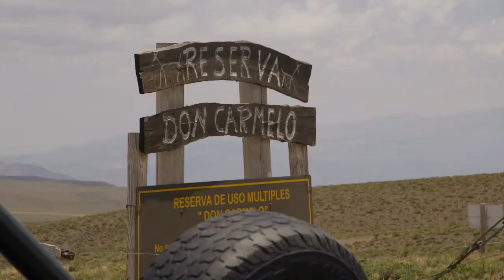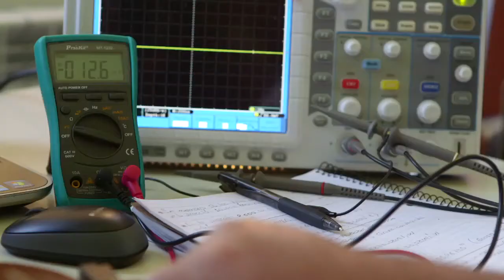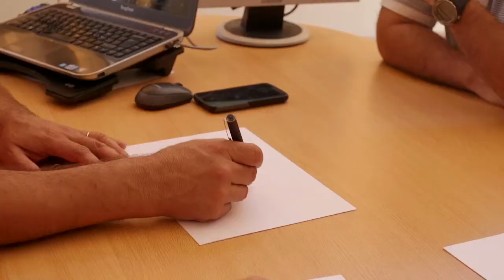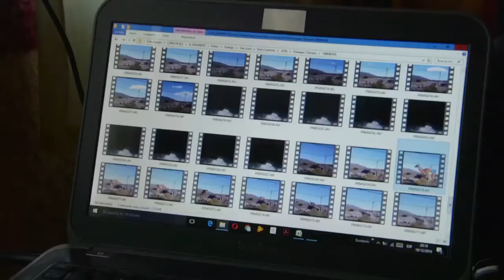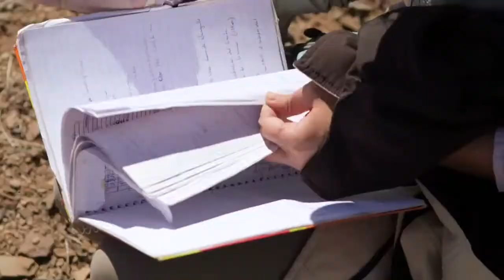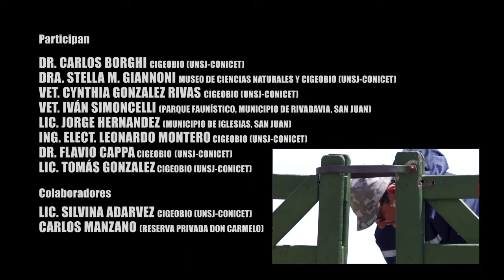LA TRAMA DEL GUANACO, Documental